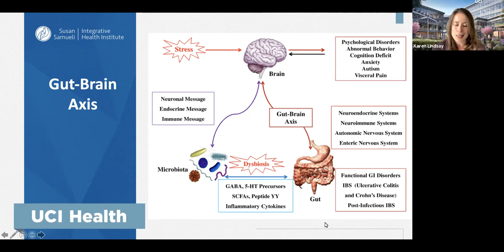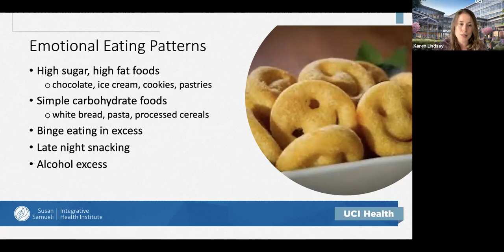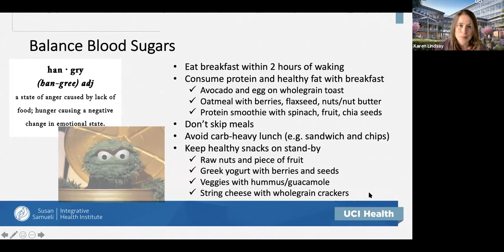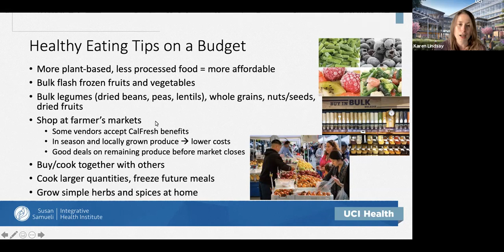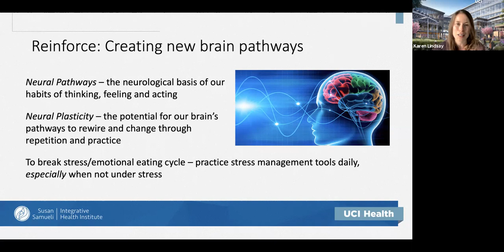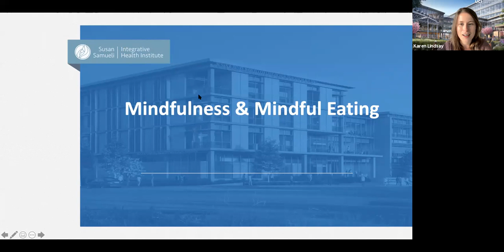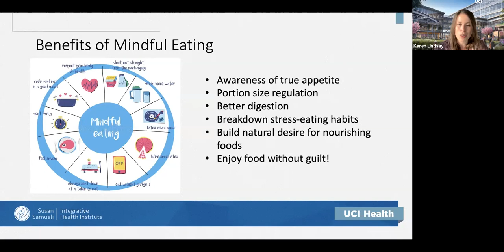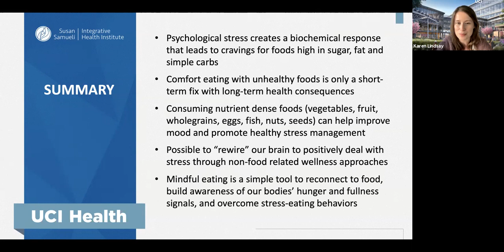Healthy Nutrition, Stress Management, Mindfullness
In this presentation with guest speaking, Dr. Karen Lindsay, early career chair for Integrative Health in the UCI Susan Samueli Integrative Health Institute, we explore the benefit and relationship between healthy nutrition, stress management, and mindfulness.